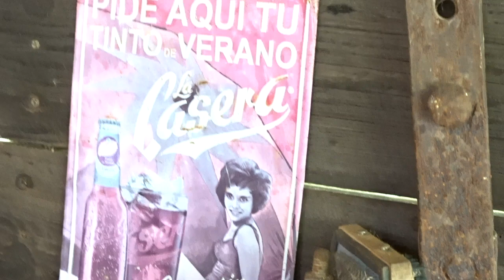-VLOG- Maquillo y peino a mi hermana para una boda + mini haul de Nyx Cosmetics